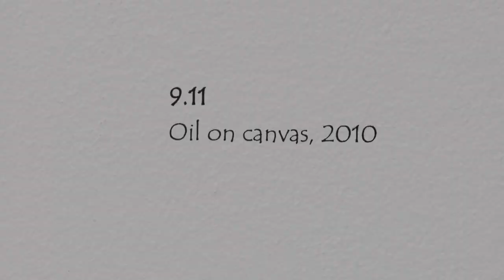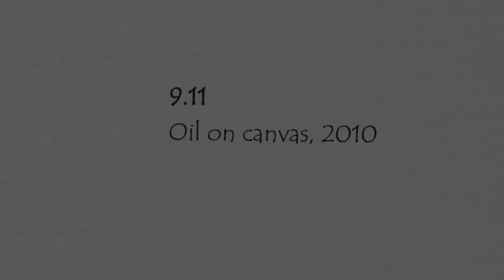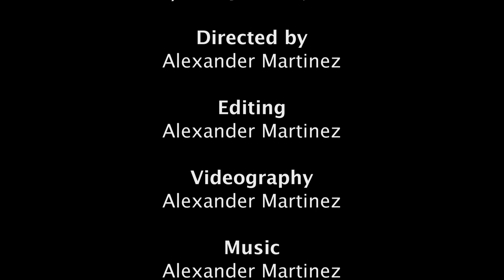Close to the Edge by Gelis Staros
Close to the Edge: Argentinean artist Gelia Staros displays his abstract mixed media works on canvas. Exhibition dates May 25, 2010 through June 25, 2010.